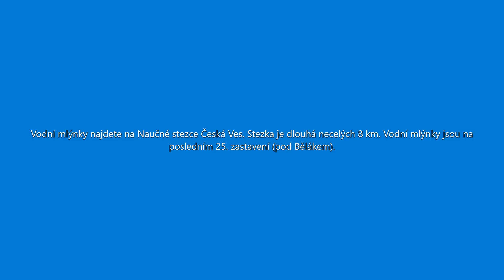Naučná stezka Česká Ves - Vodní mlýnky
Asi nejoblíbenější zastavení pro děti na naučné stezce.